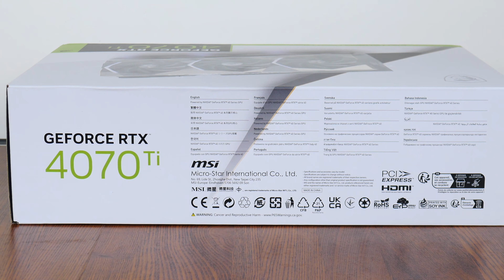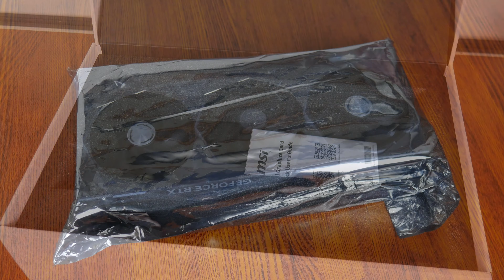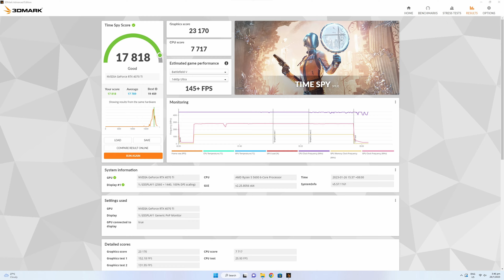The BEST LOOKING RTX 4070 Ti yet! MSI GeForce RTX 4070 Ti SUPRIM X 12G Unboxing & Review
The "unlaunched" NVIDIA GeForce RTX 4080 12GB was finally "relaunched" at the start of this month, in the guise of the GeForce RTX 4070 Ti. For today's video, ALKtech checks out what could possibly be the best looking RTX 4070 Ti graphics card yet: the MSI GeForce RTX 4070 Ti SUPRIM X 12G. Sporting a factory overclock and a triple-fan TRI FROZR 3S cooling system all in a sleek silver aesthetic, watch on to see how this card performs with a mix of synthetic and gaming benchmark tests at the 1440p resolution, when paired with a mid-range CPU, the AMD Ryzen 5 5600!

0:00 Packaging, Unboxing & Accessories
2:59 Card Aesthetics
3:53 Card Specifications
4:02 RGB Lightshow
4:49 Benchmarks & Test Setup
5:04 3DMark Time Spy
5:33 Unigine Heaven Benchmark 4.0
6:01 Cyberpunk 2077 Benchmark (Ultra Preset - DLSS & FSR Off)
6:37 Cyberpunk 2077 Benchmark (Ray Tracing Medium Preset - DLSS On vs Off)
7:33 Far Cry 6 Benchmark
8:09 Shadow of the Tomb Raider Benchmark
8:50 Fortnite Actual Gameplay
9:35 Power Consumption & Thermals

The graphics card featured in this video was a review unit provided on loan from MSI.

AMD Radeon RX 7900 XTX RX 7900 XT RX 6950 XT RX 6900 XT RX 6800 XT RX 6650 XT RX 6600 RX 6500 XT RX 6400 NVIDIA GeForce RTX 3090 Ti 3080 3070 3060 Ti 3050 GTX 1660 SUPER GTX 1650 GTX 1630 ASUS Gigabyte Powercolor Sapphire XFX ASMR aesthetic unboxing RTX 4090 RTX 4080